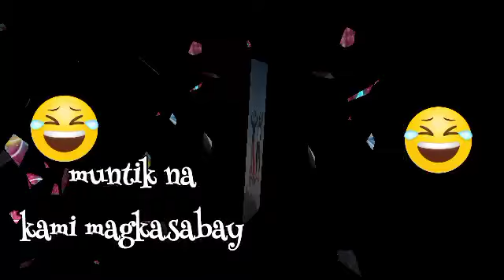Tiktok compilation (2019)with friendsOfw Bahrain